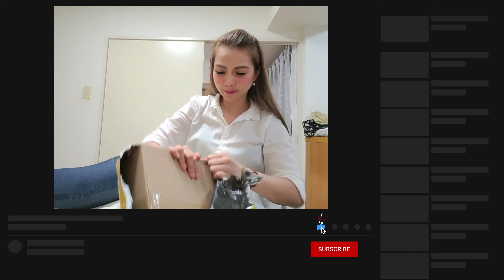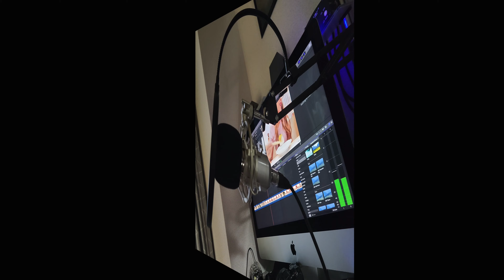UNBOXING MY CONDENSER MIC(V8 CARD SET)